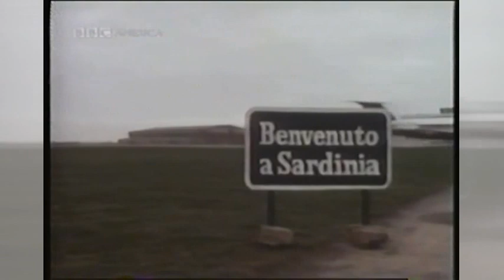London Olympics - Finals of the World Hide and Seek Competition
London Olympics
Finals of the World Hide and Seek Competition